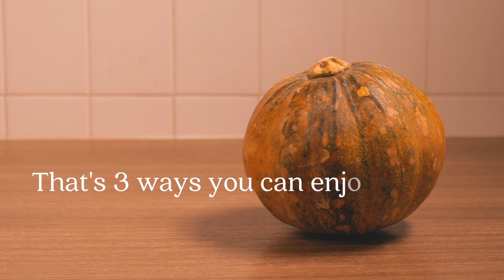Pumpkin 3 ways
It's amazing what you could do with this humble vegetable!
It doesn't have to be spotlessly pretty on the outside, because what matters is that sweet and delicious flesh on the inside.

Feel free to add other protein or vegetable components to the pasta dishes too and enjoy!

[ PUMPKIN PUREE ]
200g Pumpkin, skin off, chopped roughly
As needed Water, just covering the pumpkin
1 Tbsp Salt

1. Combine the pumpkin, water and salt in a pot and bring to a boil.
2. Simmer till the pumpkin is cooked.
3. Strain the pumpkin and blend it smooth with some of the cooking liquid.

[ BROWN BUTTER PUMPKIN PASTA ]
90g Pasta of choice, we used Fusilli Pasta
100g Butter
3g Thyme
100g Pumpkin Puree

1. Cook the pasta in salted boiling water while the butter browns in a pan.
2. Add thyme into the pan of browned butter to fry lightly till fragrant.
3. Add the pumpkin puree into the pan and stir well.
4. Strain the pasta into the pan, warm some tomatoes through the sauce and it's ready!

[ PUMPKIN PANCAKE ]
50g Plain Flour, sifted
40g Sugar
50g Pumpkin Puree
1no. Egg
30g Milk
1/2 tsp Salt
1 tsp Vanilla Extract
1.5 tsp Baking Powder

As needed Butter slices
As needed Maple Syrup

1. Whisk everything till smooth.
2. Lightly oil a pan (and ring mould if you're using to shape the pancakes).
3. Cook pancakes in the pan on medium heat.
4. Serve warm with butter and maple syrup!

[ PUMPKIN LATTE ]
300g Milk
100g Pumpkin Puree
1no. Cinnamon Stick
2no. Cloves
5g Galangal, sliced
1/4 tsp Vanilla
20g Sugar
80g Coffee brew of choice
As Needed Whipped Cream
As needed Cinnamon shavings

1. Simmer the milk in a pot and add the pumpkin puree, cinnamon, cloves, galangal, vanilla and sugar. Bring the mixture to a boil then remove from the stove.
2. Strain the mixture into a jug, add coffee brew into the jug and blend smooth with a hand blender
3. Serve warm with a dollop of whipped cream and cinnamon shavings!

ABOUT US

At Kausmo, we challenge food norms through personalised dining experiences, thoughtful product sourcing and open conversations.

Fresh ingredients are thoughtfully sourced and re-purposed for sumptuous, good value dining experiences & gourmet products. Overstocked, oddly-shaped & sized, too ripe for retail? Well, they are perfect ingredients in our eyes!

Join us for tasty food, thought-provoking dining experiences, and help to reduce Singapore’s unnecessary food wastage issue, one thoughtful decision at a time.